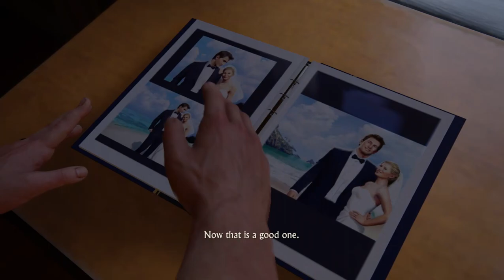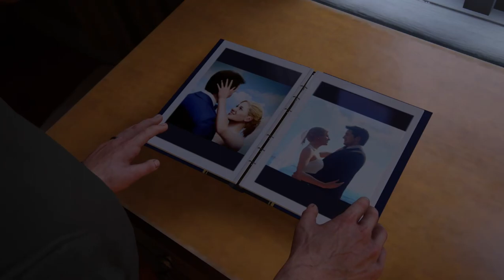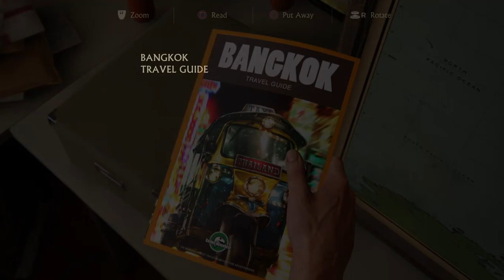Uncharted 4 pt 4 Seek your fortune